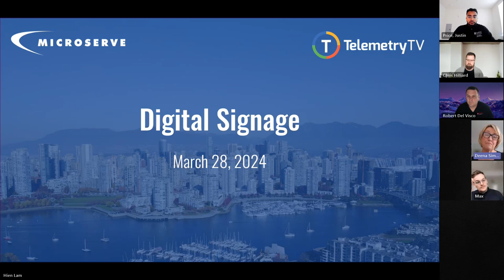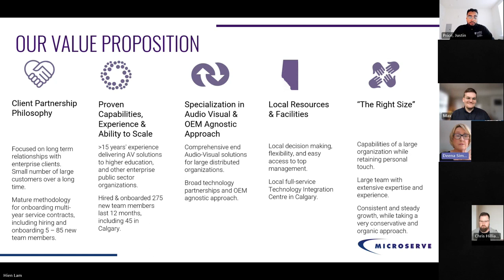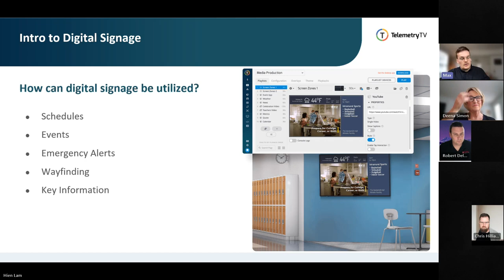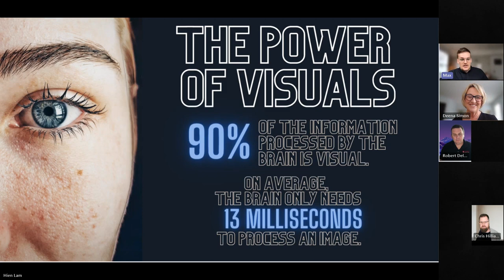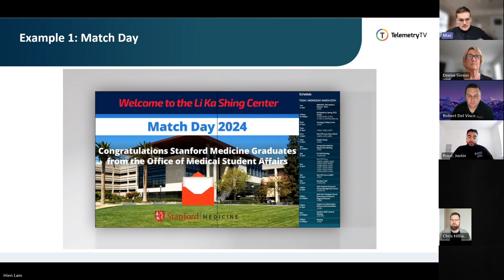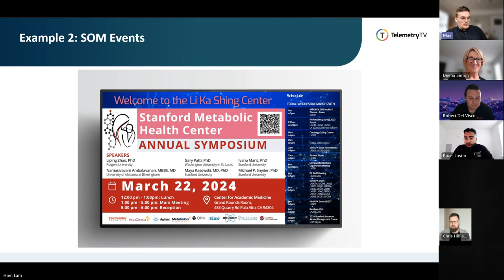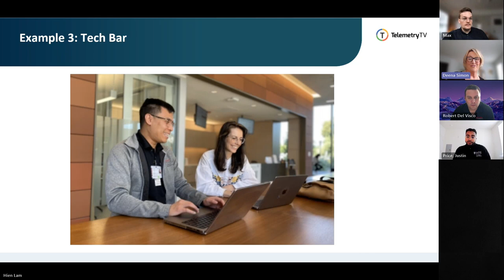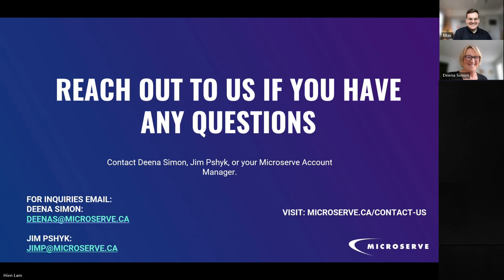Microserve x TelemetryTV: Digital Signage Lunch & Learn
Microserve has partnered with TelemetryTV and Stanford University to host a lunch and learn webinar to explore the transformative benefits of digital signage in enhancing campus communication for Canadian education institutions.